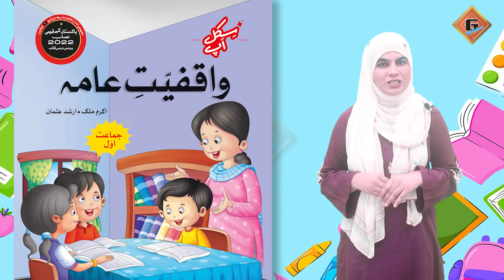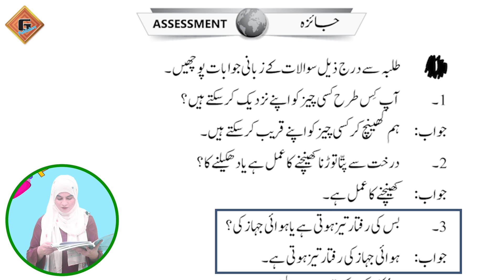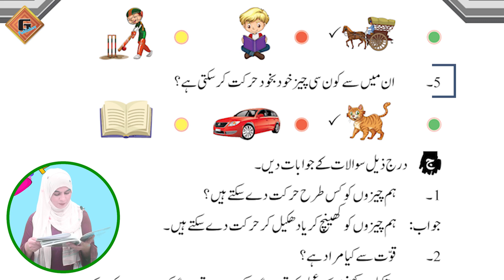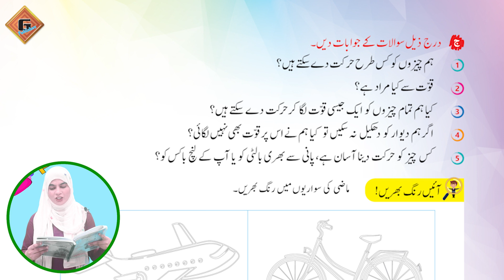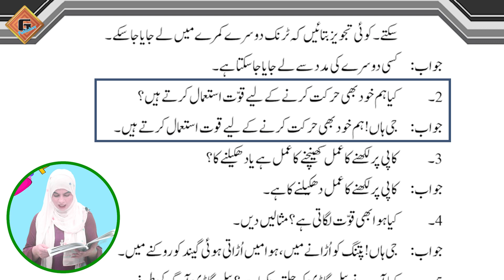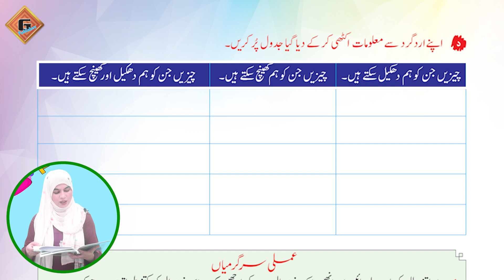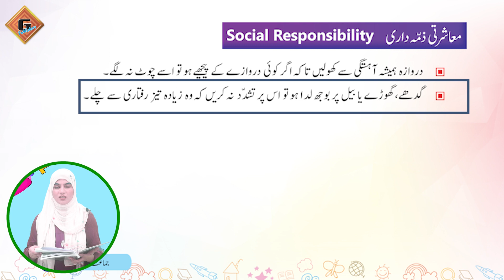Gohar Skill Up Waqfiat e Aama 1|Unit 12|Lec 4|Jaiza